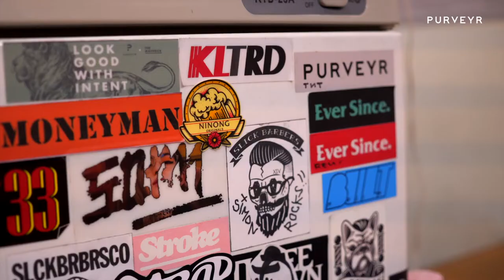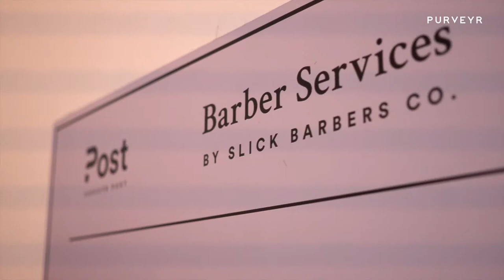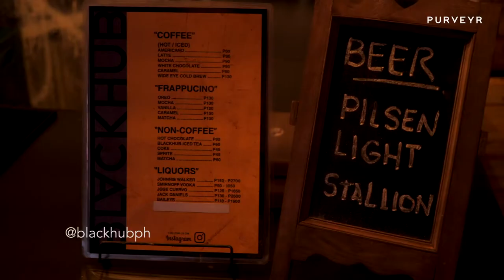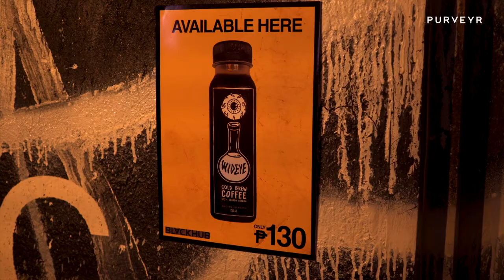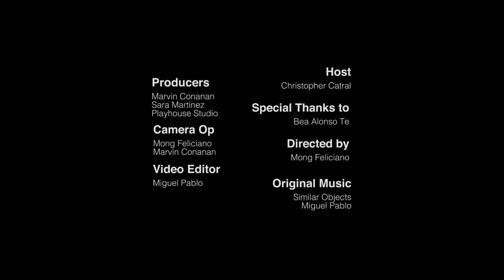On This Island — A visit to Brgy. Bangkal with Bea Te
First up for Season 2 of On This Island, we explore and check out the up-and-coming Brgy. Bangkal with Bea Alonso Te. We started at PURVEYR Post for a quick chat, and then we visited several vintage and thrift stores, which Brgy. Bangkal is known for. And to continue to know more about Bea, we sat down and had coffee and food at Blackhub. Lastly, to end their day, MNL$ joins Bea to check out The Street Queens, an all female dance showcase, at The Studio Makati.

Special thanks to Similarobjects and Miguel Pablo for this episode's music and sounds.

Host: MNL$
Cameras: Mong Feliciano & Marvin Conanan
Video Editor: Miguel Pablo
Director: Mong Feliciano
Producers: MNL$, Marvin Conanan & Sara Martinez
Special Thanks: Playhouse Studio